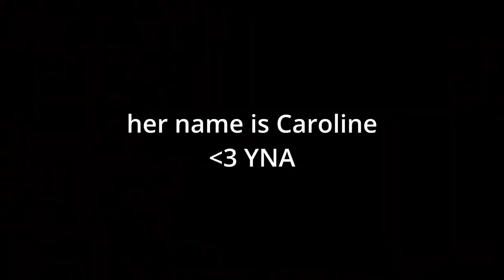YNA ♫ - Promefeus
About the Song:
  I'll get Promefeus to make combustible lemons!

About the Album:
 The Ones That Almost Got Away is my B-sides. Songs I made that aren't the best but were fun or funny when I made them.